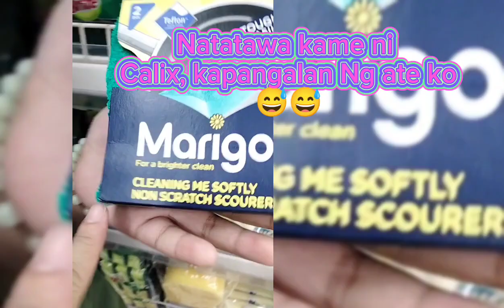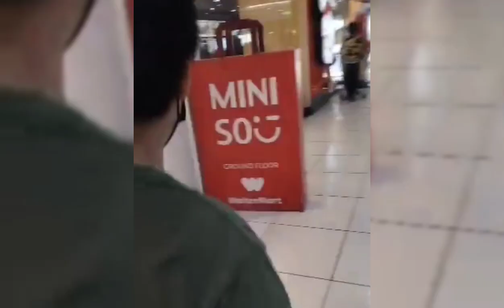Nag Grocery Nagutom Nagyaya Umuwi with @Calix Razo